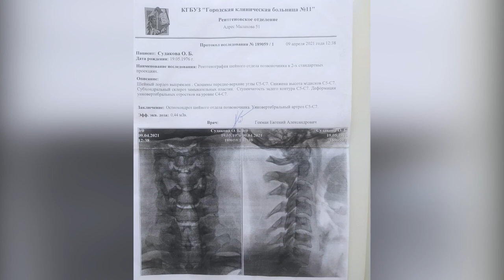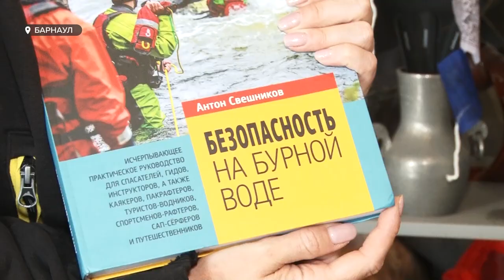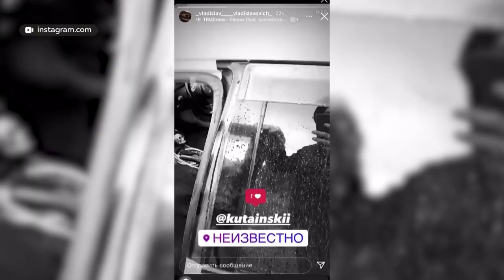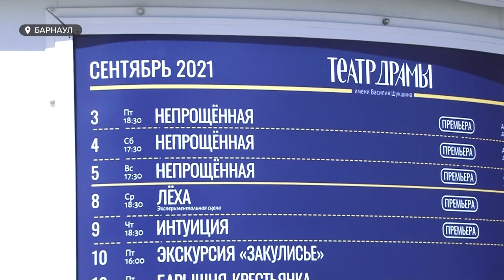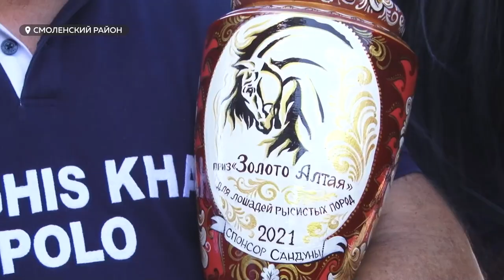«День с Толком». 30.08.2021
Смотрите в выпуске:
- Детям — можно, а родителям — нет: за что борются родители барнаульских инвалидов?
- К старому доброму: над городом вновь возвышается надпись «Барнаул орденоносный»
- Вырывать победу в последние секунды и менять тактику вместе с наездником — на что еще способны лучшие лошади региона?

00:00 Анонс
00:48 В Барнауле диагностировали малярию
01:10 Отказывают в бесплатной реабилитации
03:56 Кирилл Косогоров погиб на водном маршруте
06:38 Туристы стреляют по коровам
07:23 «Барнаул орденоносный»
08:28 Театр кукол переехал
11:04 Театральные премьеры
14:07 Штраф в 300 тысяч за концерт Бузовой
14:41 Конные соревнования